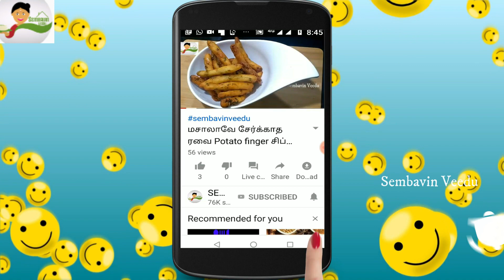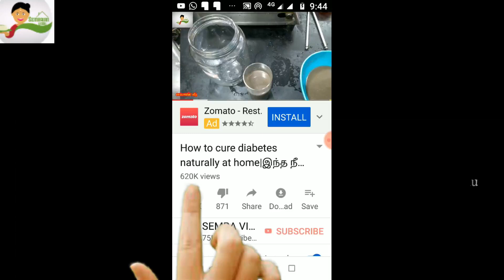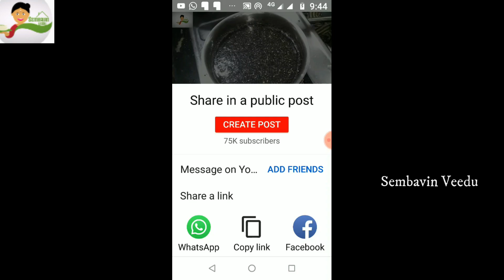KFC சிக்கன் முறு முறு னு இருப்பதன் ரகசியம் | How to prepare Crispy KFC chicken at home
Let see  real and KFC chicken original recipe, today in this video you will learn that how to make kfc chicken at home KFC சிக்கன் முறு முறு னு இருப்பதன் ரகசியம்  How to prepare Crispy KFC chicken at home
9 தீடீர் விருந்தாளியா மாவு இல்லையா 15 நிமிஷத்துல இட்லி தயார் |How to Prepare Besan Idly  Instant Idly
12 |பால்பவுடர் நெய் அப்பம் செய்வது எப்படி
|பால்பவுடர் நெய் அப்பம் செய்வது எப்படி

kfc சிக்கன் செய்யும் முறை, மொறுமொறு சுவையான KFC சிக்கன்,
kfc original recipe ingredients, kfc chicken recipe, How to make spicy crispy KFC fried chicken